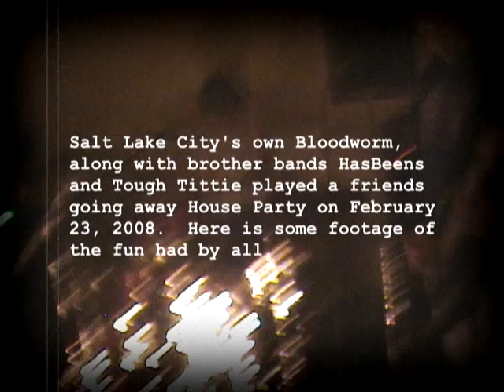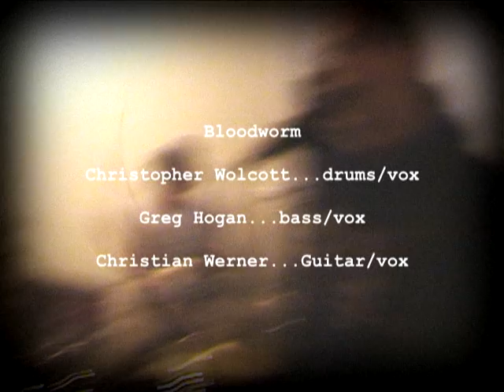House Party Bloodworm "The Pain" 2008.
a xian rock-u-mentary: Bloodworm at House Party! "The Pain" On February 23, 2008 HasBeens, Tough Tittie and Bloodworm played a going away house party at our friend Don's in Salt Lake City Utah.
I found this forgotten footage from an unfinished project and thought
I would share the history.  This party rocked it with all the bands and friends of the evening.
Bloodworm
Christopher Wolcott...drums/vox
Greg Hogan...bass/vox
Christian Werner...guitar/vox